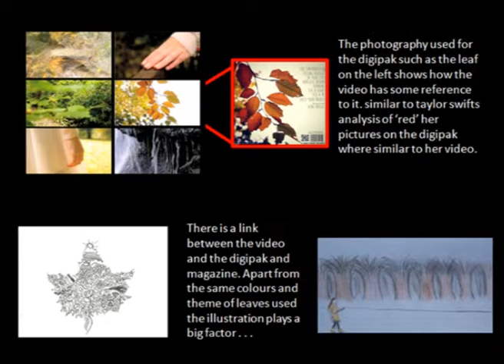Evaluation Q2 Branding